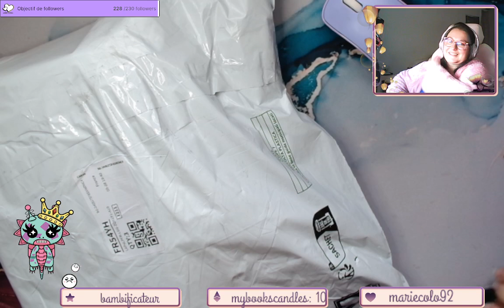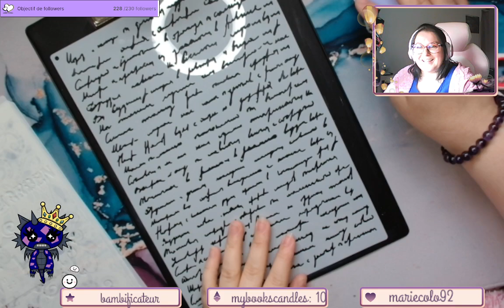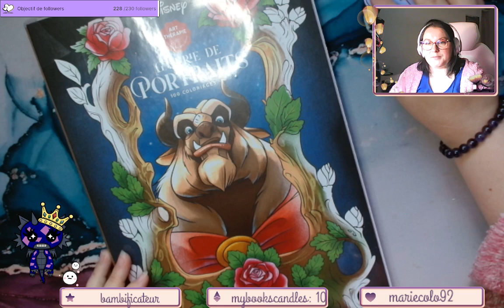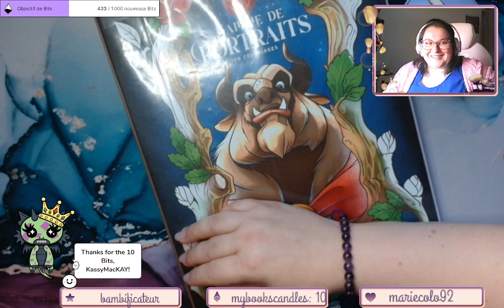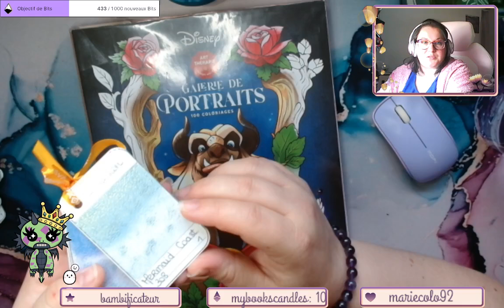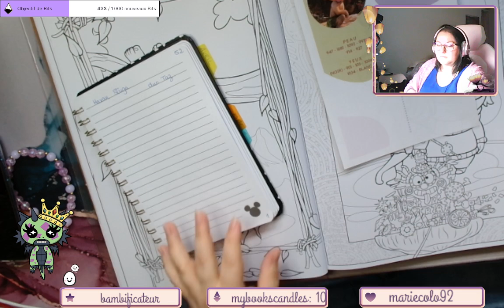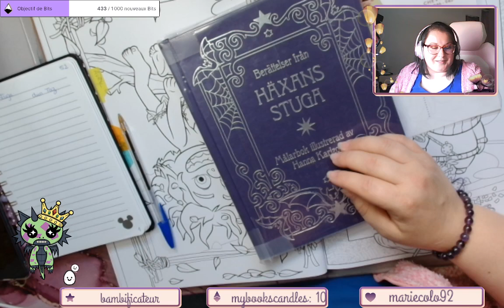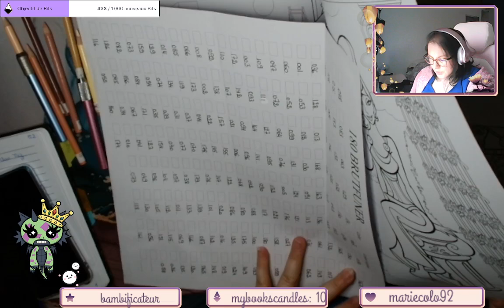Replay du Live Twitch du 4 Juin 2024 / Unboxing et colo